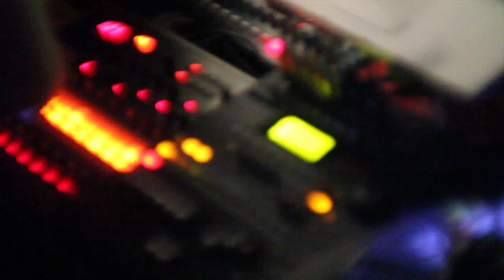DEBOSCH w/ MOON DISCO live (LT) // 17.12.2011.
The last Intelligent DEBOSCH @ Teatra Bara Restorans in year 2011. That was one perfect party: all the clubs, TRAIN, BOAT, BEACH, and clubs again.
Saturday, December 17th, we went 'electro breaks tech funk techno' together with:
MOON DISCO live (Control Tower/Techstylism, LT)
Mr.Djinn
Ksenia Kamikaza
Andrew 'Les' Leskovsky
As all Debosches have, beautiful CBETOMUSIC visuals included.

TEĀTRA BĀRA RESTORĀNS (Lāčplēša 25, in the yard of JAUNAIS RĪGAS TEĀTRIS)

Motion pix: OffSET